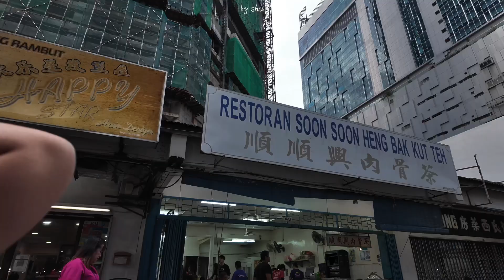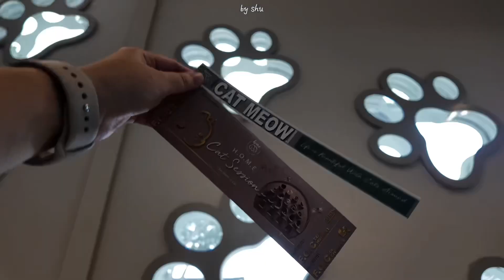JB Travel Vlog: first trip with friends!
its been long since i posted a vlog or a video... i was supposed to post a hiking vlog but i never got it since life caught up to me but here is 1 travel vlog :D! i recently travelled to JB (Malaysia) for a short getaway together with my fellow clownnnsss...!the video’s abit rushed but you get it righttt (say u do)

hope you enjoy this video and hopefully check me out on IG!! HAHA

taken with dji osmo pocket 3
edited on capcut

with shu, by shu

taggs
vlog, vlogging, vlogger, travel vlog, video diary, singapore, memories, 4D3N JB trip, Malaysia, lofi music, dji pocket 3, video, 2023 i